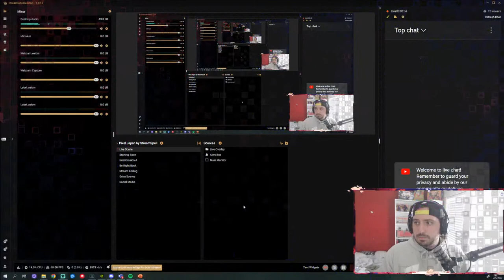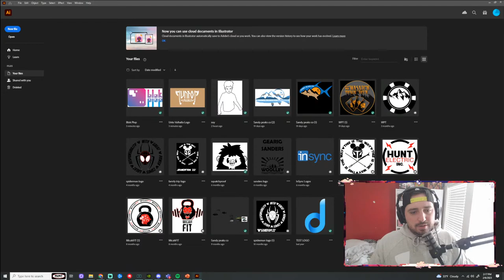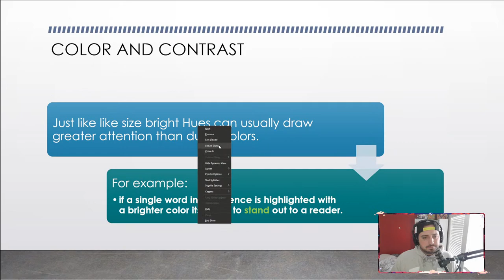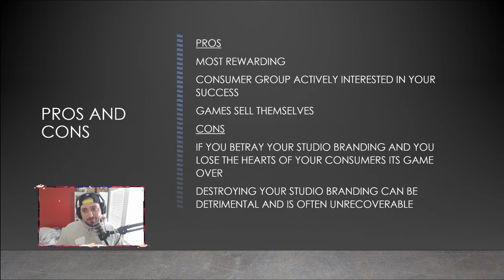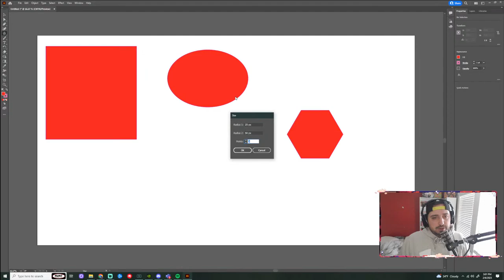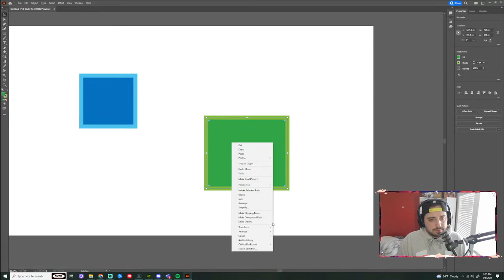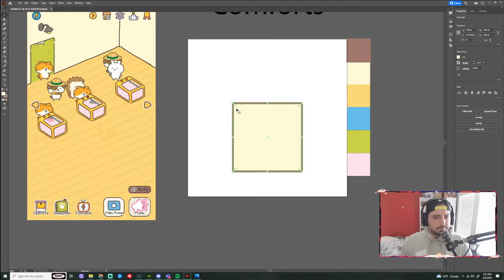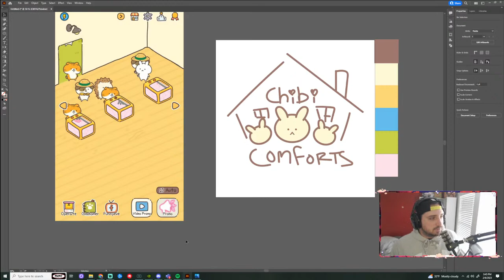EAE 1050 2/6/2023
Illustrator intro!